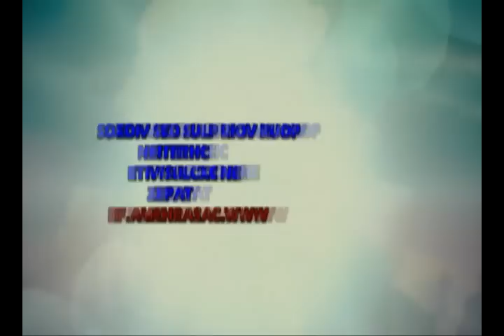" LE MYSTERE DE LA MEMOIRE DANS L'ETERNITE " Pasteur Marcello jeremie TUNASI à l'unikin